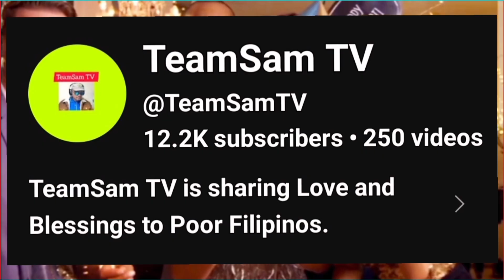Mayor GERANDY DANAO of Narra Palawan.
Gerandy DANAO must be Re-elected as Mayor of Narra Palawan.